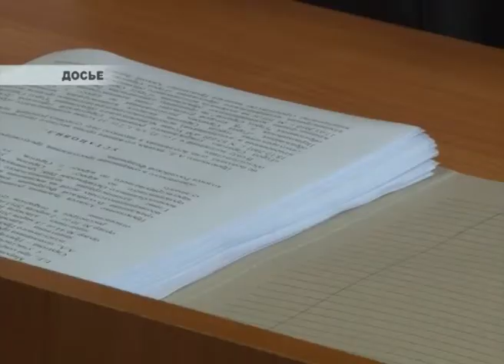Алексей Прокопенко может снова оказаться на скамье подсудимых [ВИДЕО]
Бывший сити-менеджер оказался в центре очередного криминального скандала. По данным информационных агентств дома у бывшего чиновника прошел обыск. Инициаторы возбуждения дела энергетики. Они пожаловались в полицию на две управляющие компании из Заводского района, которые не заплатили за тепло и горячую воду. Якобы Прокопенко этим коммунальщикам оказывал покровительство...
В подробностях скандала пыталась разобраться наш корреспондент Кристина Трушина.